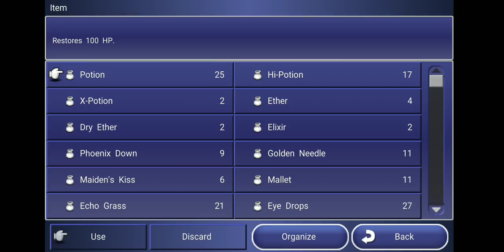Let's Play Final Fantasy Dimensions Part X102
Squaresoft

Foray to the First Save Point